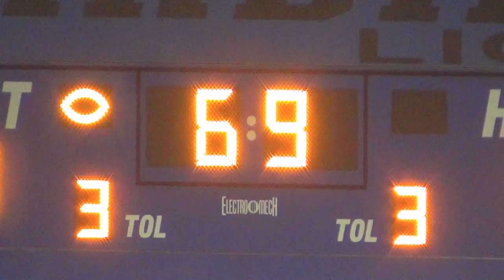Harding Academy Lions 2013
5th & 6th grade football program